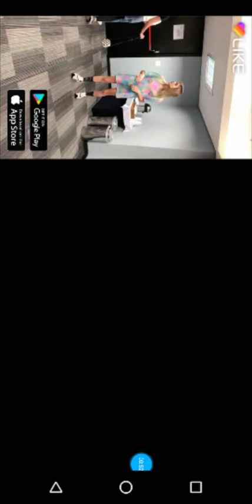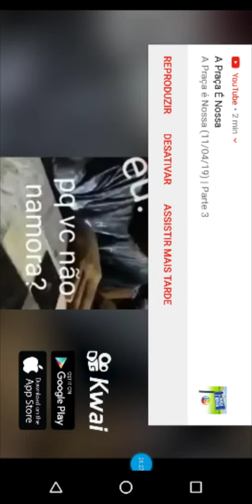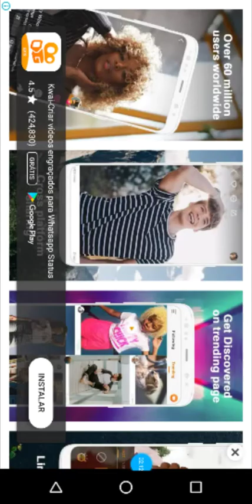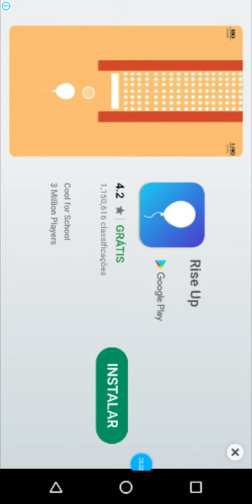O JOGO DA COBRINHA ESSE JOGO DO PIORES